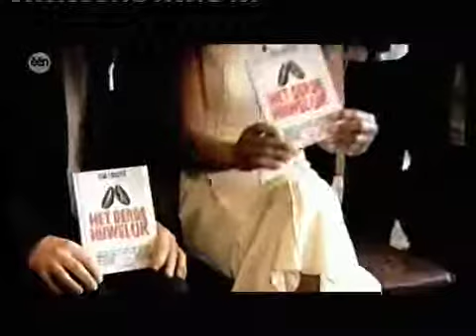Audiofilm - Het Derde Huwelijk / Het Jaar van de Kreeft: De Rode Loper